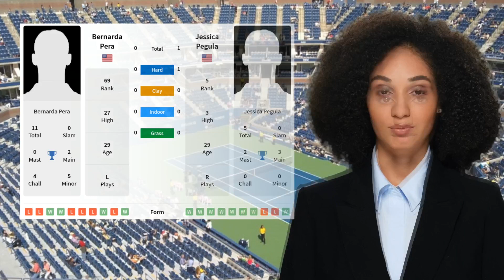PERA VS PEGULA PREDICTION H2H | ADELAIDE INTERNATIONAL SECOND ROUND TENNIS PREDICTIONS TODAY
Pera VS Pegula  Prediction H2H at Adelaide International Second